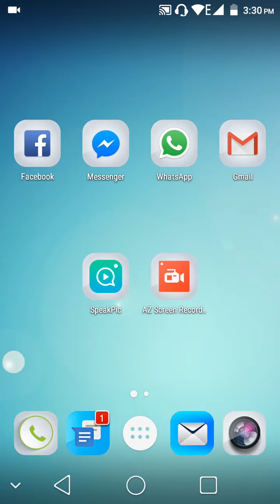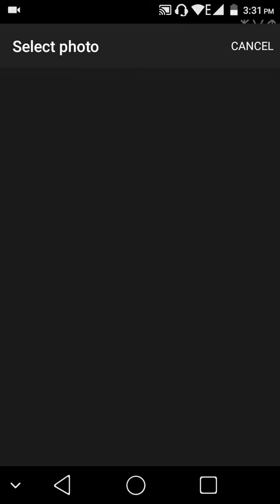How to make your Photos Talk |Photo Editing speak pic app in telugu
How to make your Photos Talk |Photo
Editing  speak pic app in telugu funny